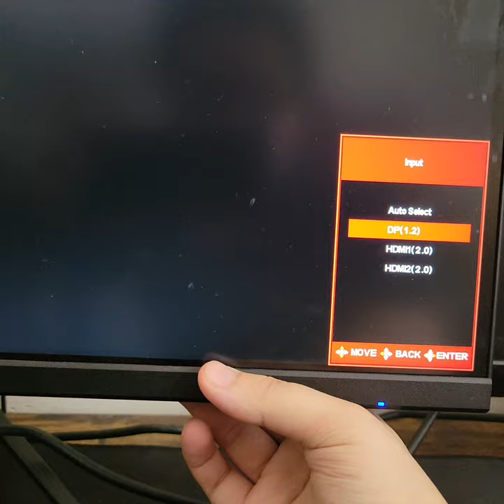display port no signal pixio px277